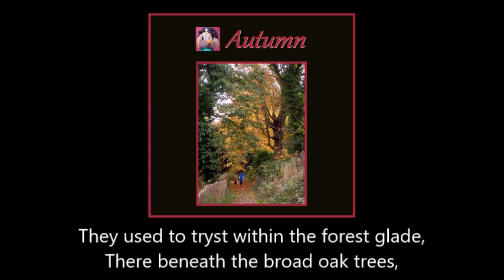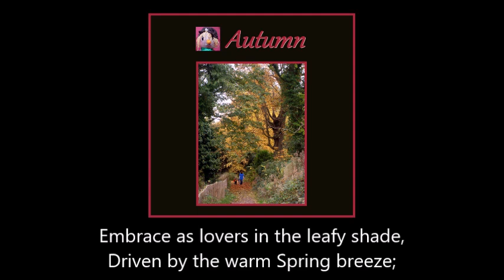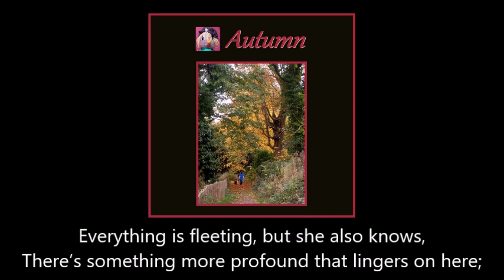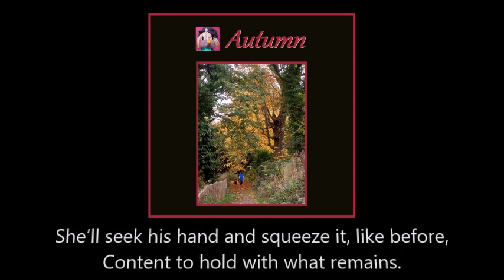2111 What Remains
WHAT REMAINS

From the collection "Autumn"

They used to tryst within the forest glade,
There beneath the broad oak trees,
Embrace as lovers in the leafy shade,
Driven by the warm Spring breeze;

Sometimes she’ll think these moments still live on,
Drifting in the Autumn air,
Other times she looks to find them all but gone,
Formless shapes no longer there;

Nothing lasts forever, that is how it goes,
Flights of youthful passion lie beyond here,
Everything is fleeting, but she also knows,
There’s something more profound that lingers on here;

And in the evening, they might walk once more,
Dreaming down their winter lanes,
She’ll seek his hand and squeeze it, like before,
Content to hold with what remains.